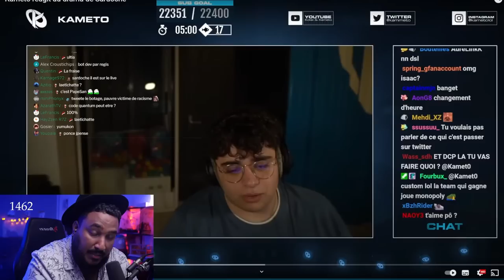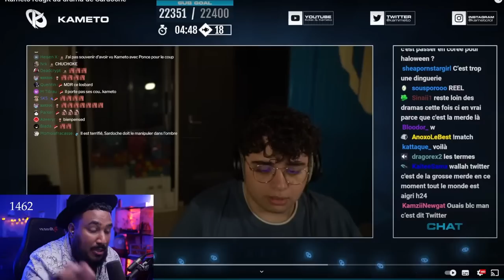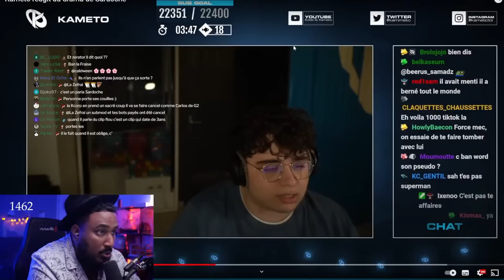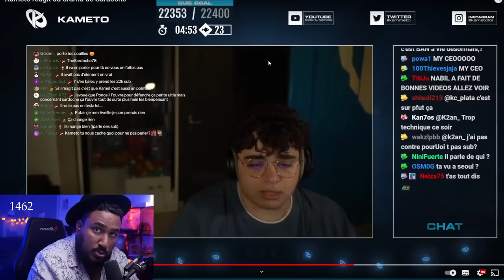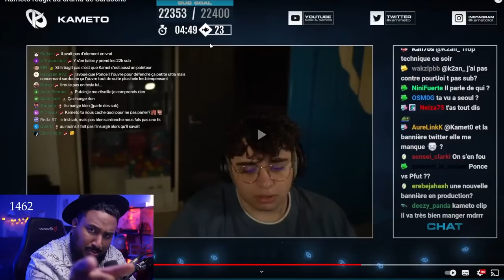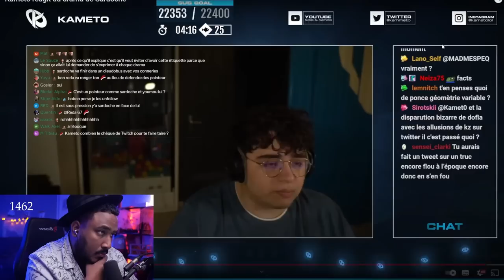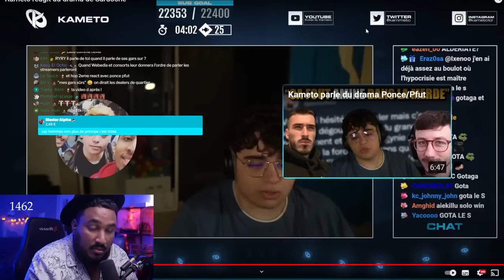PAS TOI KAMETO !! 😡 RYRY Réagit Sur Le Drama SARDOCHE